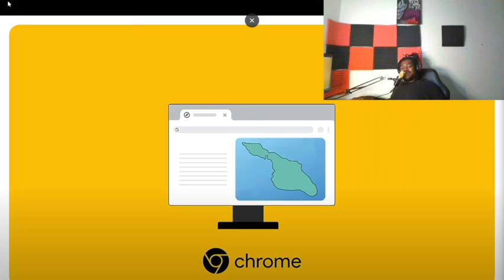B For Better Drops Hot Freestyle Reaction